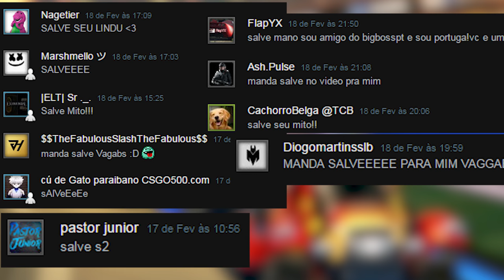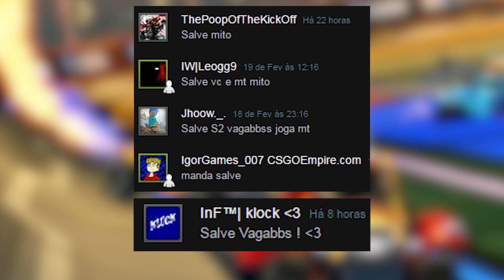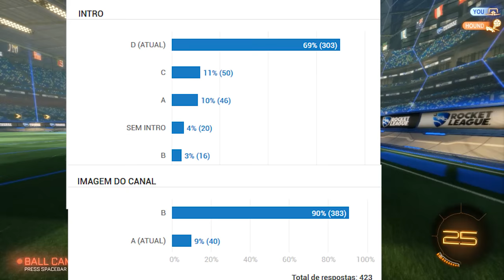BOTANDO OS ASSUNTOS EM DIA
Gostei de fazer esse estilo de vídeo haha, só descontraindo e conversando com voces, se gostarem desse estilo e querem que eu traga mais para o canal, mete o dedo no like que assim saberei se vou trazer mais desse tipo de conteudo. Espero que gostem :)

Configurações do PC:

Processador: Intel Core i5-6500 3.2 Ghz
Memória: 2x8Gb= 16Gb
HD: 2x1Tb= 2Tb
Placa de Vídeo: ZOTAC Geforce GTX 1060 6Gb
Placa Mãe: ASRock B150 PRO4/D3
Fonte:  EVGA 600W 80 Plus White
Gabinete: PCYES Java- Preto com verde